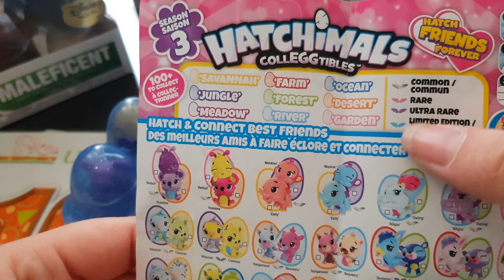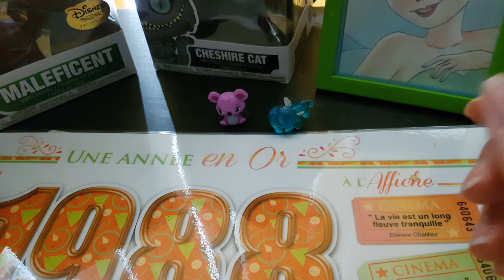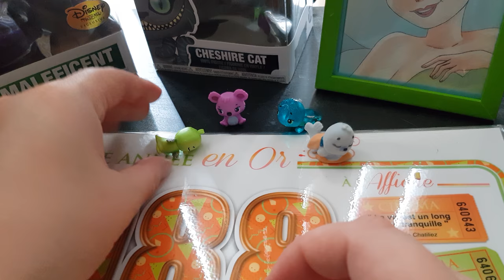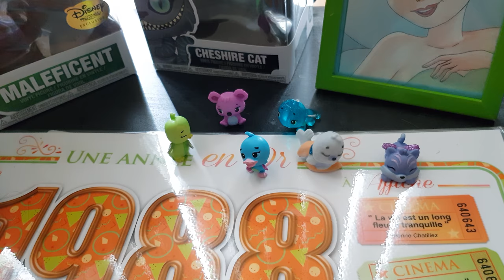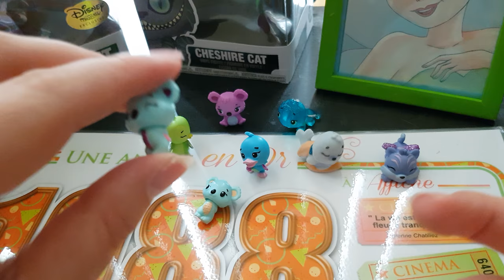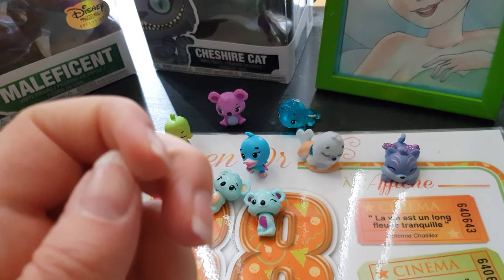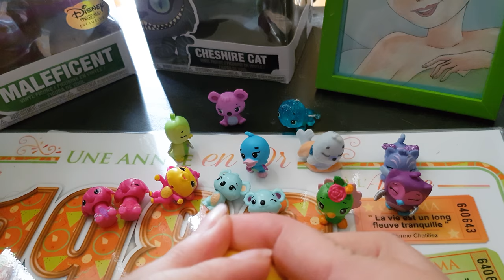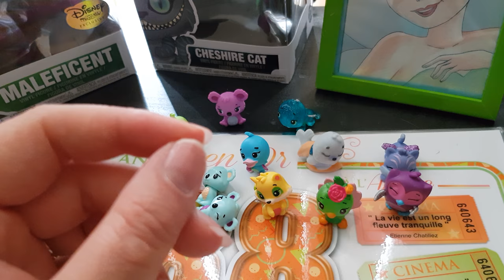ouverture d une boite de 12 hatchimals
ouverture  hatchimals

 facebook ses
Tigrou Tigrou-clochette